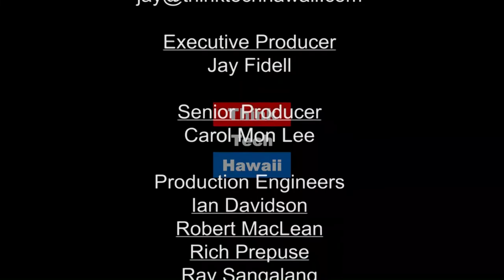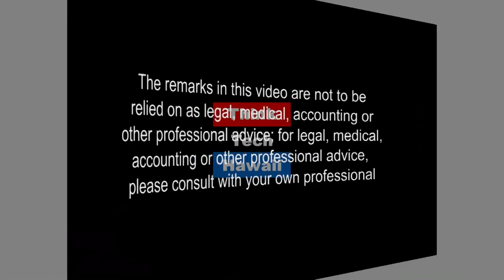Controversy In The ER (Likable Science)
Dr. O’Carroll and Ethan discuss her work in emergency rooms around Hawaii, along with his recently published article on the value and power of ketamine.